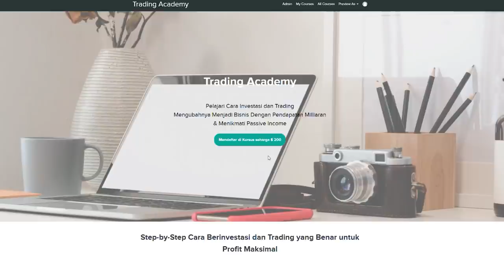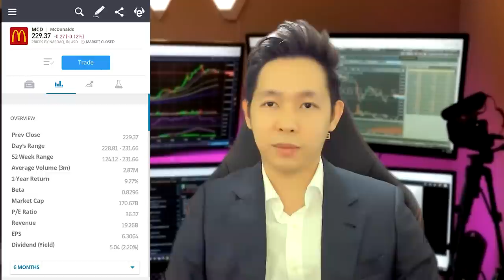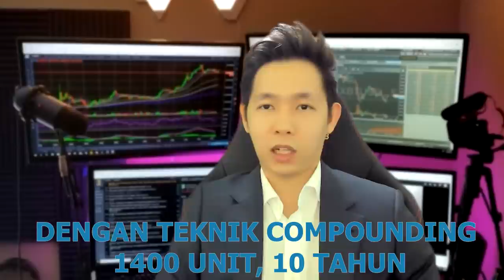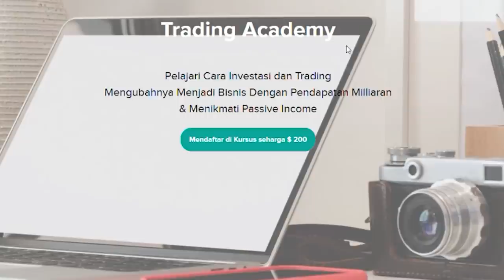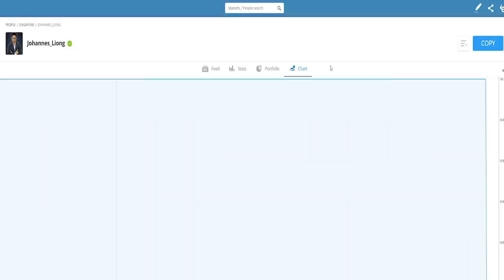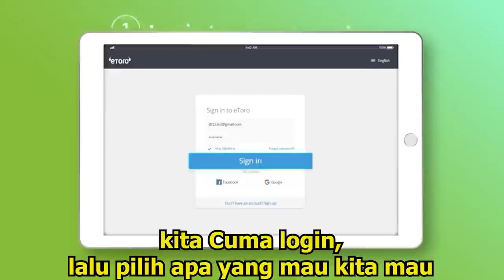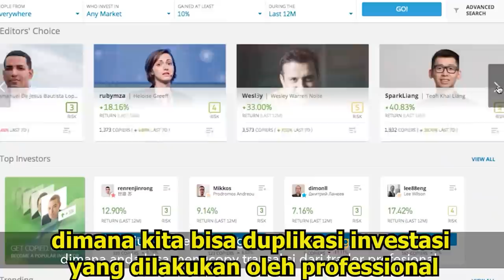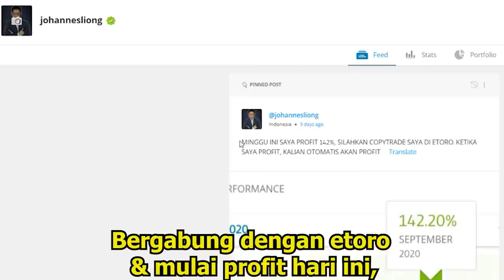INVESTASI SAHAM DAPAT DIVIDEN, PASSIVE INCOME DARI DIVIDENDS SAHAM | JOHANNES LIONG